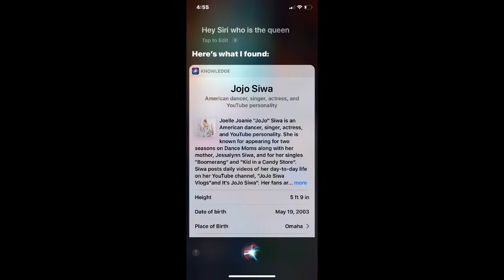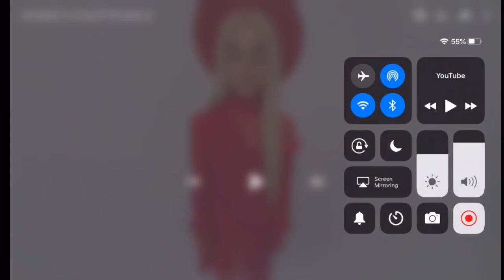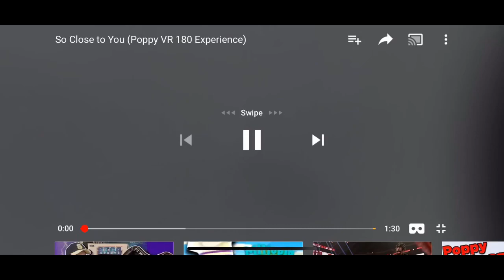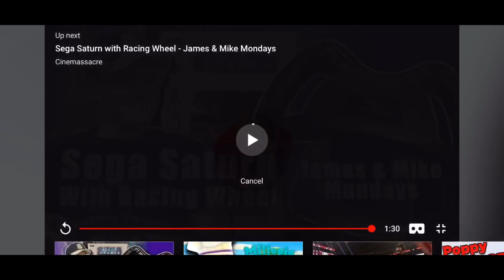MALLER SHOW SEASON 3-POPPY VR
Yes I know Poppy is a dead topic but I’m just doing it for fun